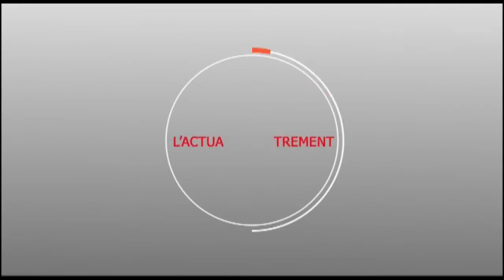URGENT : FALLOU DIOP "MADKAW" REUNIT LA FAMILLE APR DE MBACKE